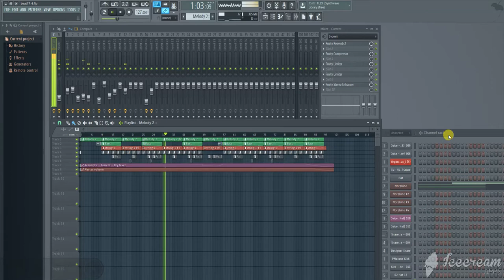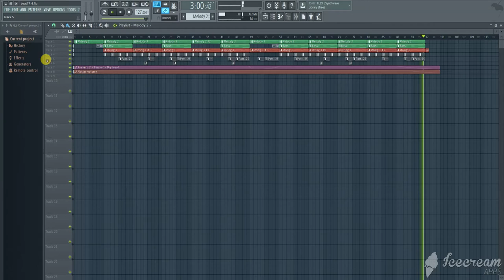Бит с помощью Morphine VST в FL Studio #3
• You can use the beat without lease and keep 100% profit on YouTube and SoundCloud only but please credit me in the title (prod. Dorvei).